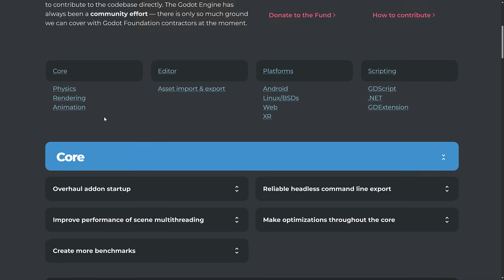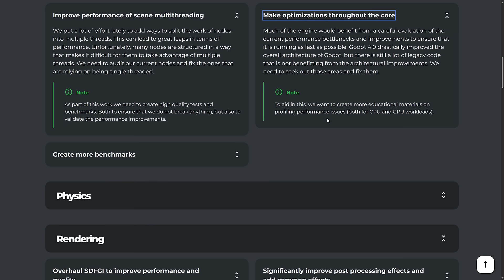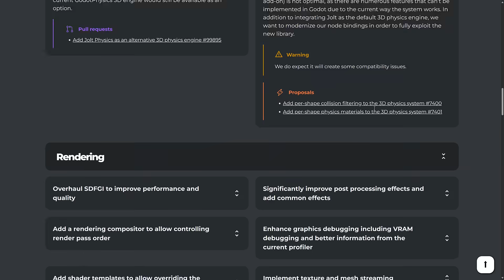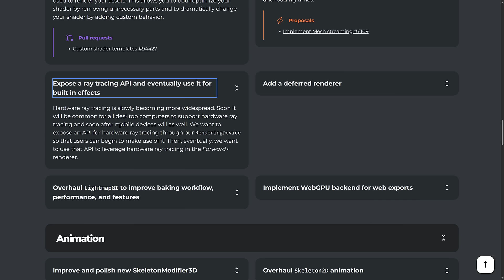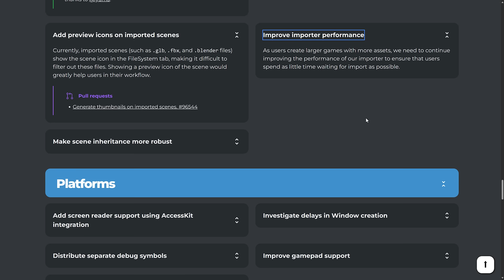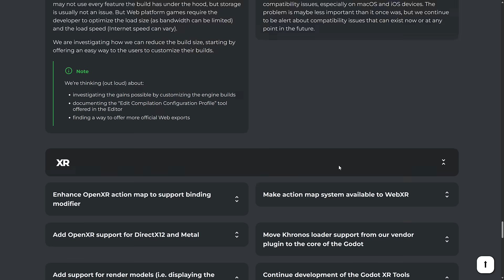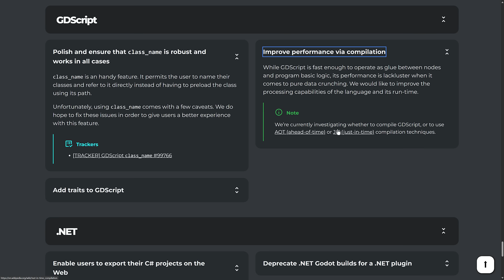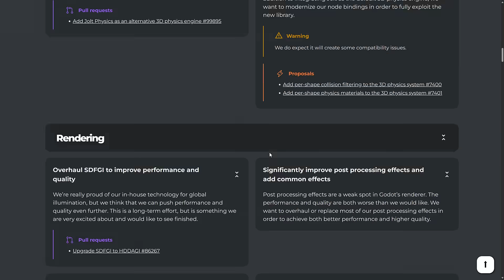The Future of the Godot Game Engine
Godot have just published their Priorities list, you can think of this as a wishlist or a development roadmap of features they'd *like* to add to the Godot game engine in the future.